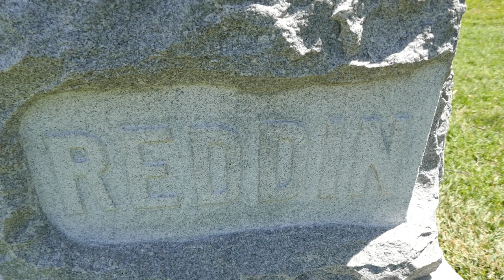Tom Reddin Grave Hollywood Forever Cemetery Los Angeles California USA April 20, 2023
Former Los Angeles Police Chief. He began his LAPD career in 1941 and was chief from February 1967 to May 1969. He was at the helm in 1967, when police clashed violently with thousands of anti-war protesters who gathered outside the Century Plaza Hotel, where President Lyndon Johnson was being honored. On June 5, 1968, after Robert Kennedy was assassinated at the old Ambassador Hotel, he gained national attention for taking steps to ensure the safety of suspect Sirhan Sirhan so he could face trial. In a July 1968, Times Magazine article interview, he was credited for sighting methods for preventing crime, establishing the concept of community policing to make police and the community partners. After leaving the LAPD, he became a newscaster for KTLA-TV, was a candidate for mayor in 1973, but lost to City Councilman Tom Bradley, a former LAPD lieutenant. In his latter years he had a successful career operating, Tom Reddin Security Services, employing 350 guards for numerous buildings throughout Southern California. Cause of death, Parkinson's disease at age 88.